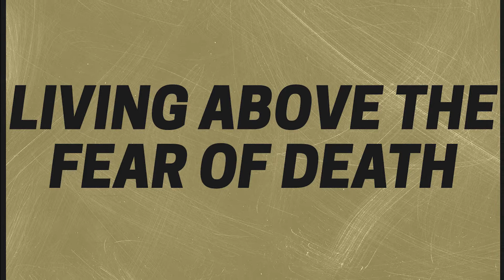Living Above The Fear of Death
Jesus defeated death for you, so that you can live victoriously above the fear of death!